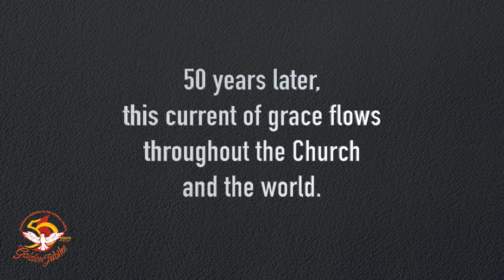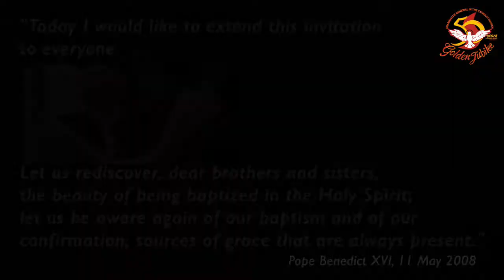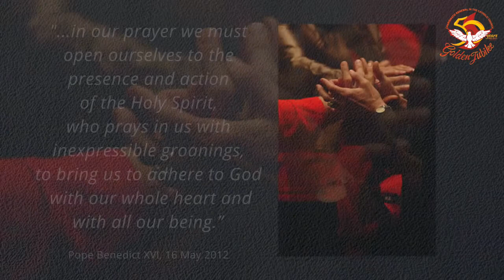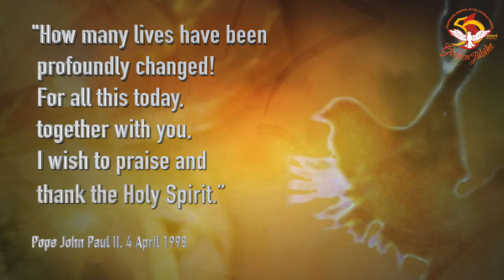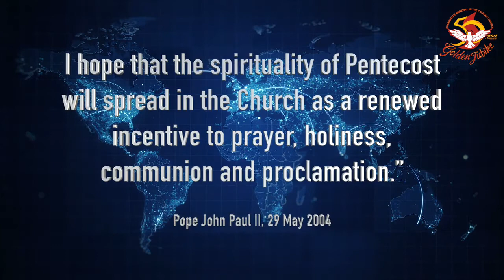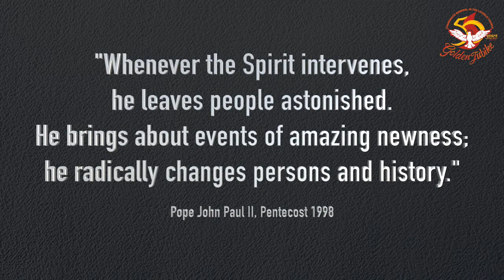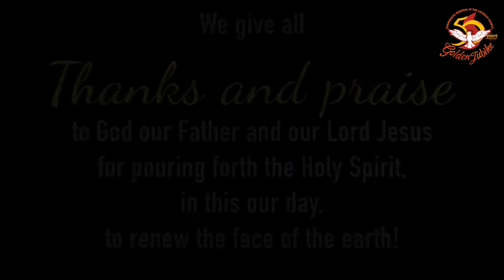Catholic Charismatic Renewal - Celebrating 50 Years!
2017 Jubilee Conference in Pittsburgh, PA